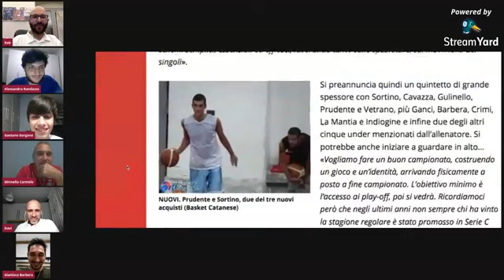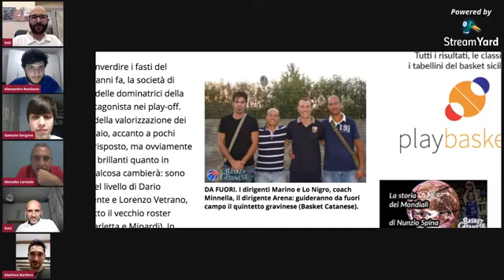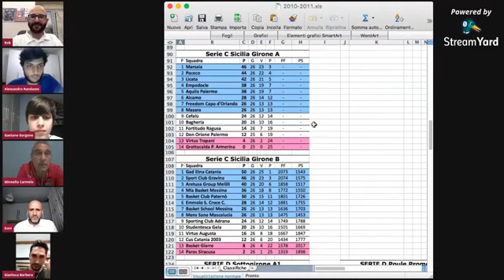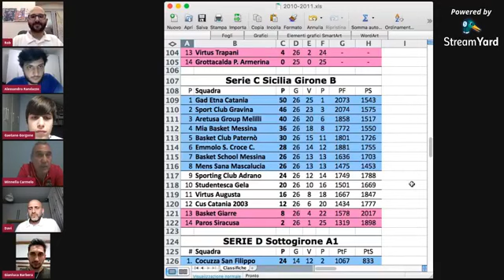Basket Catanese #14 - Gravina 2010-'11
Carmelo Minnella, Gianluca Barbera e Davide Cavazza parlano della stagione 2010-'11 con Roberto Quartarone, Alessandro Randazzo e Gaetano Gorgone, nella diretta del 6 maggio 2020.